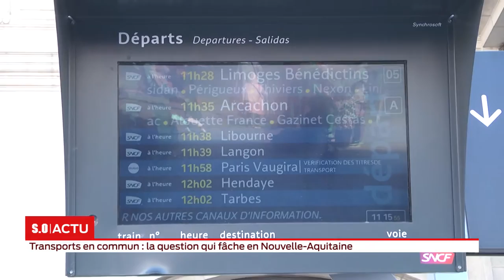Les habitants de Nouvelle-Aquitaine très attachés à leur région.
C'est ce que révèle une étude publiée aujourd’hui dans le quotidien Sud-Ouest... Le réseau de transports se trouve parmi les points les plus négatifs.